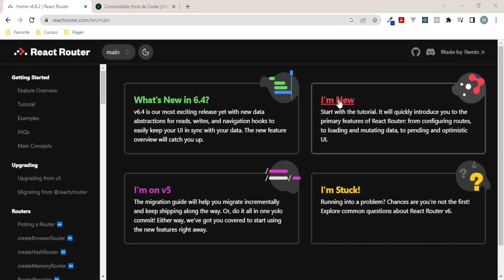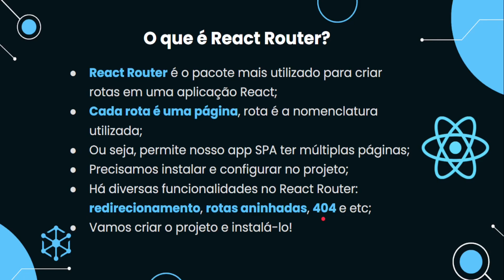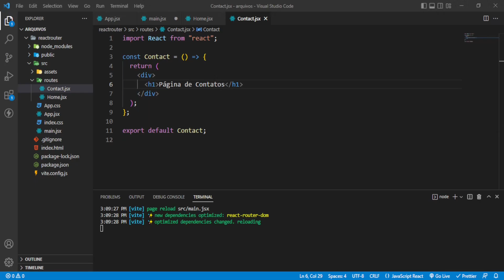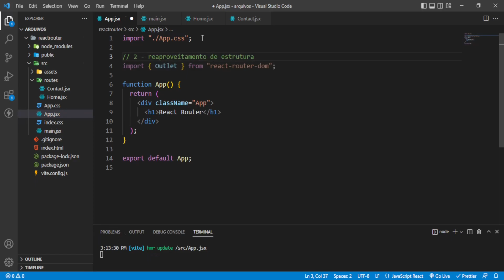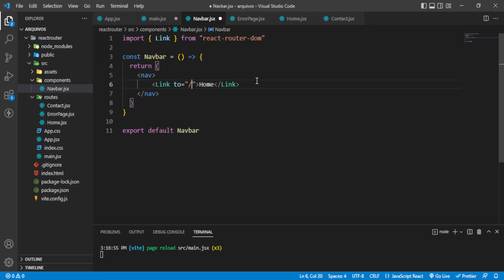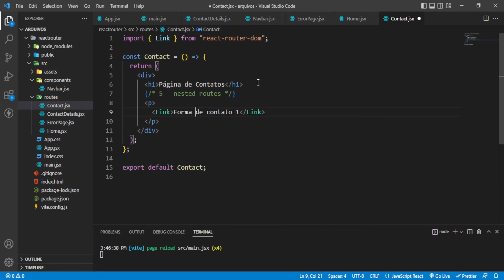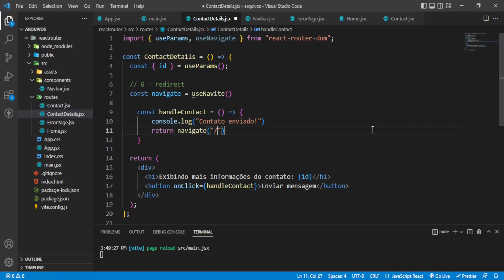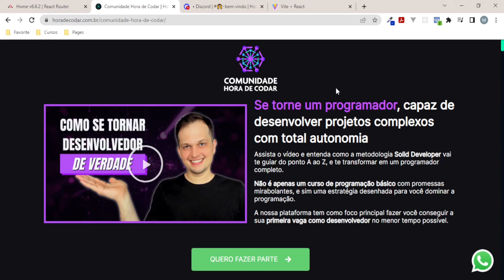React Router: O guia completo para navegação em aplicativos React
Neste vídeo, você aprenderá como criar rotas dinâmicas e navegar entre as páginas do seu aplicativo React de maneira fácil e eficiente.

Você verá como configurar o React Router e criar rotas para diferentes páginas do seu aplicativo, incluindo como passar parâmetros de rota e lidar com erros de rota.

Ao final do vídeo, você terá uma compreensão clara de como usar o React Router para criar uma experiência de usuário incrível para os usuários do seu aplicativo.